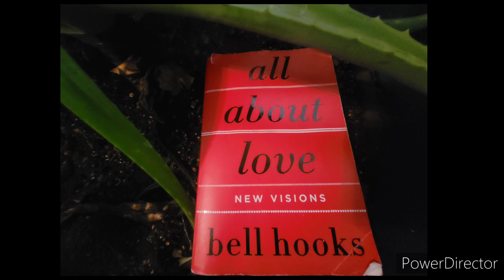all about love: new visions by bell hooks chapter 1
all about love: new visions by bell hooks chapter one